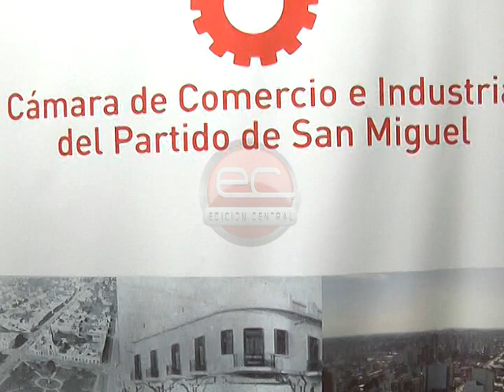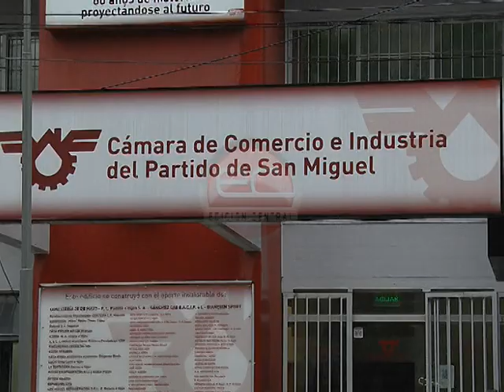Edicion Central - Camra de comercio SM